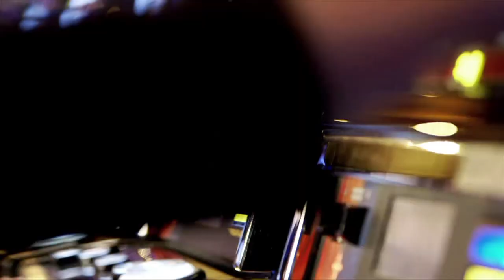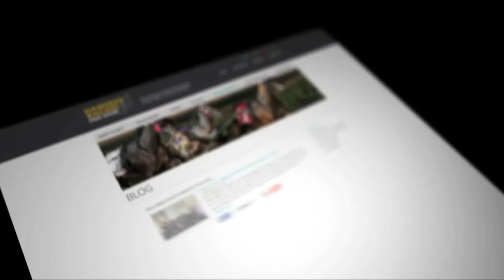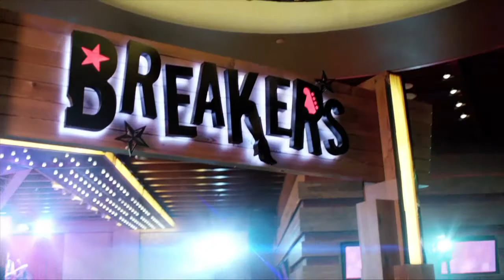PA HarnessWeek Episode #255 (November 1, 2014)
Rivalries were renewed during the 2014 International Trot Preview at Yonkers, but it was relative newcomer Verlin Yoder with Natural Herbie who upset presumed favorites like Sebastian K, Arch Madness and Commander Crowe. Meanwhile in Canada, Metro Pace winner Artspeak and driver Scott Zeron took the $565,000 Governors Cup for the two-year-old pacing colts and geldings at Woodbine. Back in PA, the action was fast and furious at Pocono, starting off with an epic stretch battle between Bettor Than You and Word Power that ended with driver Simon Allard and Word Power barely edging out a win. Plus more wins from George Napolitano Jr. with BJ’s Rameau, Anthony Napolitano with Speed Again, David Miller with SomwhereOvrARainbow and more. Sharla catches up with driver Andy Miller about fighting his way back into the bike after suffering a broken back earlier in the season. We also head back to Yonkers for a look at the finals of the Yonkers Trot, Messenger Stakes and Lady Maud.